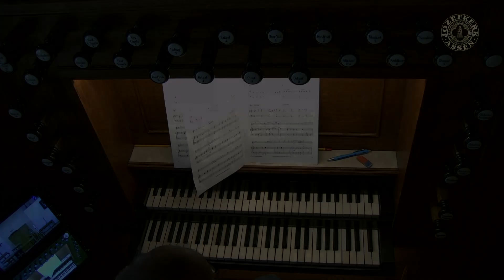Thine is the glory - arr. Stephen Bulla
Orgel en trompet het zijn de ingrediënten om Pasen kleur te geven met muziek; geniet in deze playlist van de uitvoering van Friso Valkema (trompet) en Johan Gerkes (orgel)

Welkom bij een uitzending vanuit de Jozefkerk!
Wil je automatisch een melding krijgen dat er een nieuwe opname of een live-dienst beschikbaar is abboneer je op dit kanaal; wil je ons helpen groeien; geef dan een like als je genoten hebt van de dienst of laat een bericht achter.